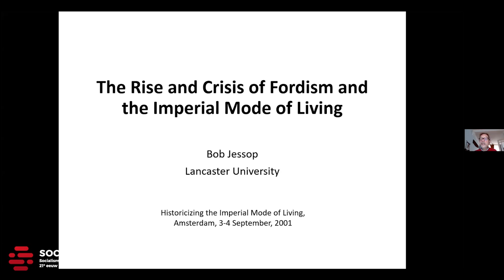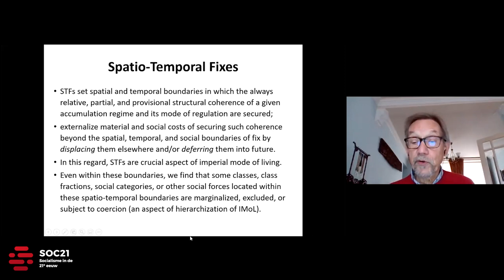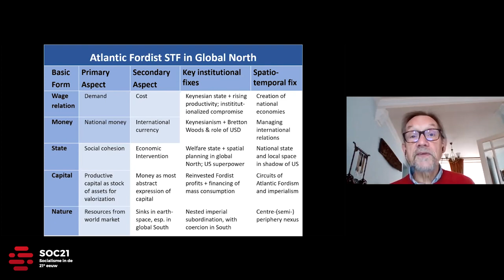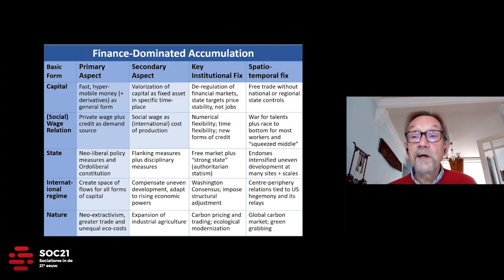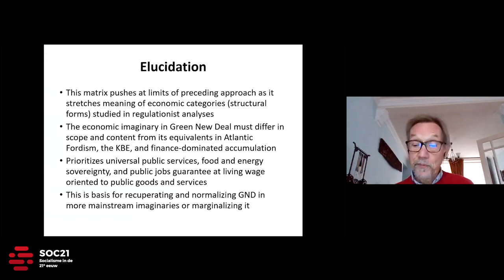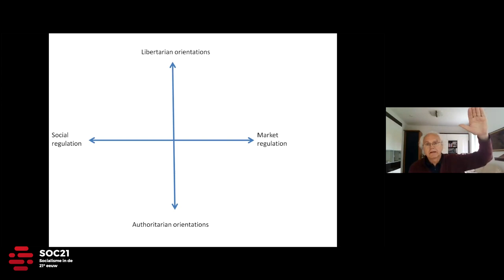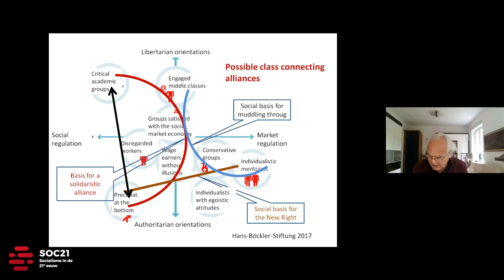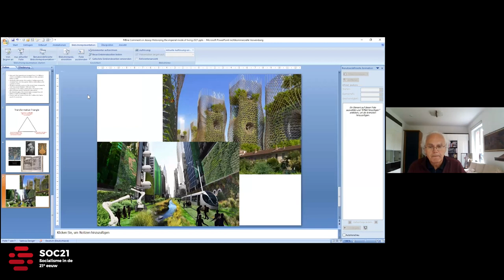The Rise and Crisis of Fordism and The Imperial Mode of Living - Bob Jessop, comments Michael Brie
Bob Jessop at the 2021 SOC21 conference on Historicizing the Imperial Mode of Living, which took place on 3-4 september 2021 in Amsterdam. Comments by Michael Brie

Other speakers at the conference included: Ulrich Brand, Markus Wissen, Stefan Schmalz, Ngai Ling Sum, Sabrina Fernandes, Torkil Lauesen, Andrea Komlosy, Nora Räthzel, Stefan Schmal, Ngai-Ling Sum, & Christa Wichterich.